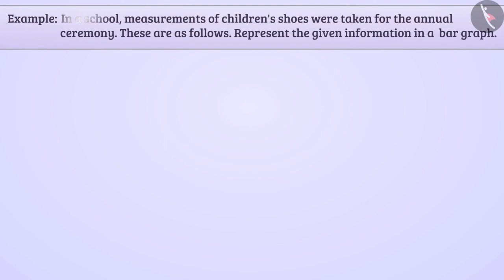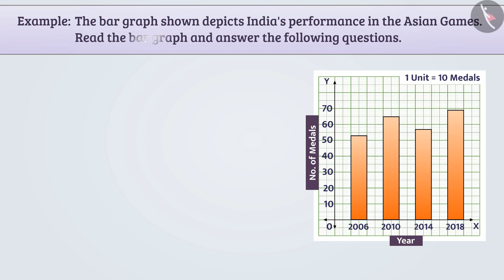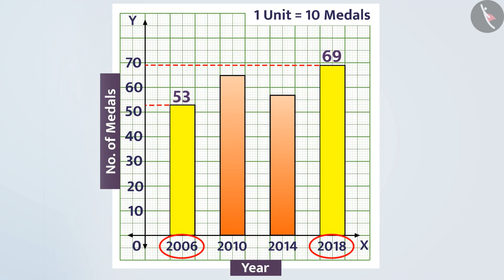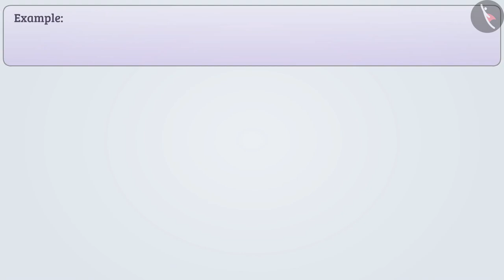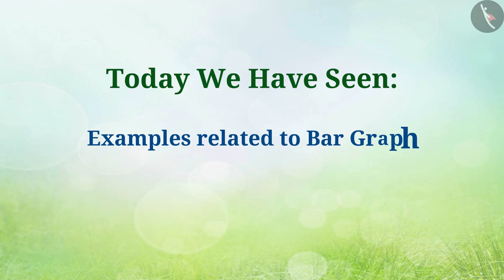Bar Graph | Part 2/3 | English | Class 8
Bar Graph | Part 2/3 | English | Class 8 | NCERT

Bargraph | Data handling | Grade 8 | NCERT | Data handling

Welcome to part 2 of Bargraph. In this video, we will discuss various examples of Bargraph.